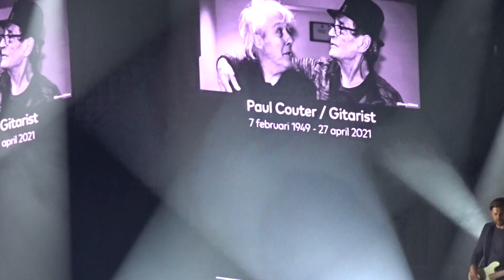tribute aan Arno tijdens de Radio 2 ere galerij - Axelle Red en Stijn Meuris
ma mère -  Axelle Red
en
Oh lalala -  Stijn Meuris